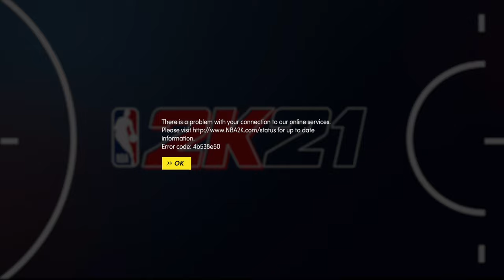THE TRUTH ABOUT WHY I STOPPED PLAYING NBA 2K21 ON PS5... Error Code: 727e66ac | iPodKingCarter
Error Code: 727e66ac has made my NBA 2K21 experience on PS5 terrible.

Build used in this video - 6'7 PF Scoring Machine